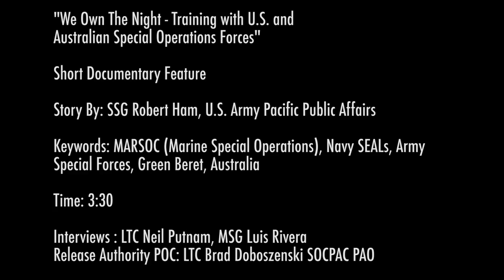Military Clips - We Own the Night - Training with U.S. and Australian Special Operations Forces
MARSOC, Army Green Berets and Navy SEALs train during annual exercise Talisman Saber at Shoalwater Bay, Australia. Available in High Definition.